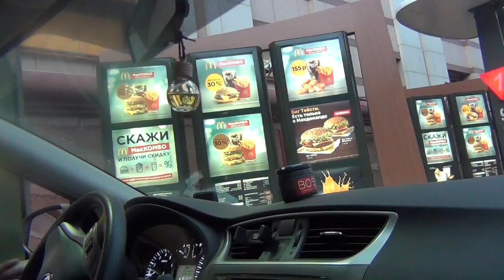Moscow mcdonalds Foods [] Sazzadur Chowdhury vai [] Ali Mohammad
Welcome to Ali Mohammad official  youtube channel .
this is my personal channel where i'm uploading my activities . funny videos blogging , etc .
Hope you all are enjoying my videos  .
Stay cool & be happy always.